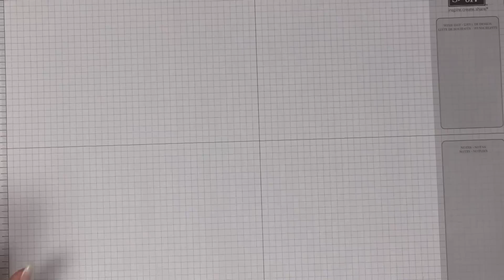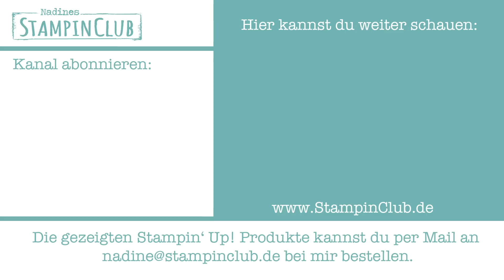Grußkarten-Geschenkset basteln mit Stampin' Up!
Heute möchte ich euch ein Grußkarten-Geschenkset vorstellen, in dem ihr eure Grußkarten inkl. Umschläge aufbewahren oder verschenken könnt.

Die verwendeten Materialen sind alle von Stampin' Up! und ihr könnt sie bei mir ganz einfach bestellen.

Liebe Grüße
Nadine

Nadine Weiner
unabhäng. Stampin' Up! Demonstratorin